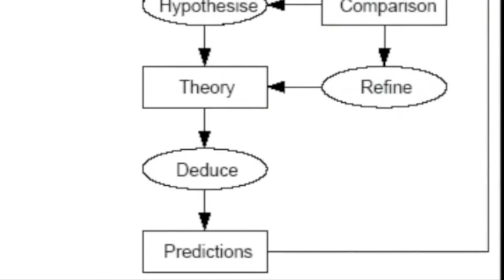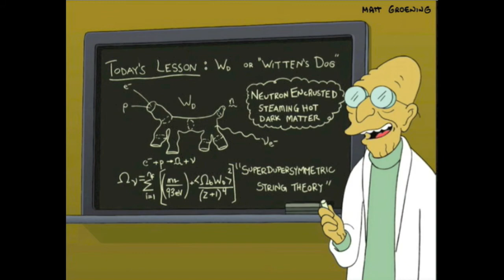Limitations of Science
QUESTION: Why do you think people try and use science to support supernatural claims, even though their beliefs are unfalsifiable?
Full Passage [Unedited]
**part edited out of the video

"Scientific inquiry is a powerful way to learn about nature, but there are limitations to the kinds of questions it can answer. These limits are set by science's requirements that hypotheses be testable and falsifiable and that observations and experimental results be repeatable.
 Observations that can't be verified may be interesting or even entertaining, but they cannot count as evidence in scientific inquiry. The headlines of supermarket tabloids would have you believe that humans are occasionally born with the head of a dog and that some of your classmates are extraterrestrials. The unconfirmed eyewitness accounts and the computer rigged photos are amusing but unconvincing. In science, evidence from observation and experiments is only convincing if it stands up to the criterion of repeatability.
**[The scientists who investigated snake mimicry in the Carolinas obtained similar data when they repeated their experiments with different species of coral snakes and kingsnakes in Arizona. And you should be able to obtain similar results if you were to repeat the snake experiments]

 Because science requires natural explanations for natural phenomena, it can neither support nor falsify hypotheses that angels, ghosts, or spirits, whether benevolent or evil, cause storms, rainbows, illnesses, and cures. Such supernatural explanations are simply outside the bounds of science.